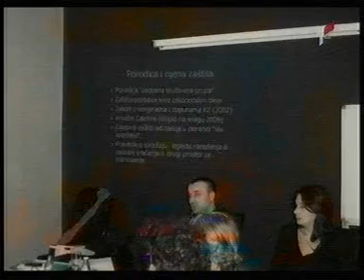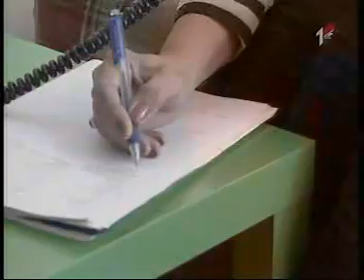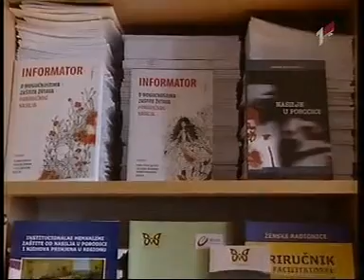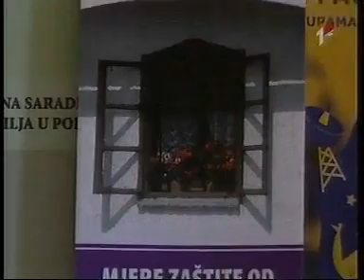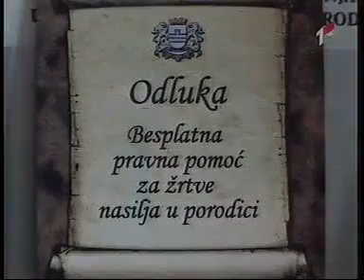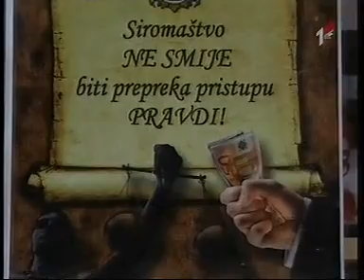Obuka službenika u skladu sa protokolom o postupanju, prevenciji i zaštiti od porodičnog nasilja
SOS telefon Podgorica realizuje projekat "Obuka službenika i institucija za rad u skladu sa protokolom o postupanju prevenciji i zaštiti od porodičnog nasilja". TVCG1, 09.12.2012.